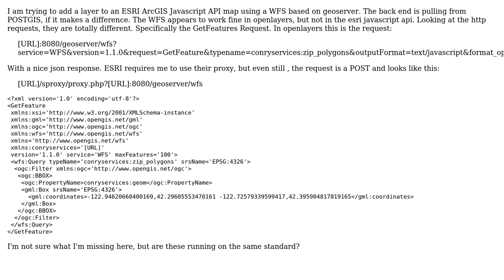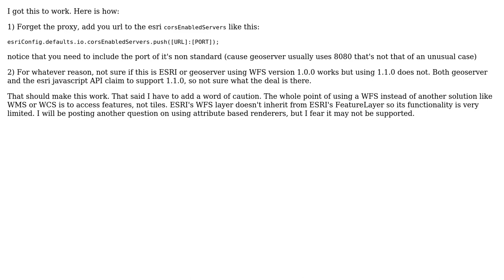GIS: GeoServer WFS and ArcGIS Javascript API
With thanks & praise to God, and with thanks to the many people who have made this project possible! You are responsible for your own actions.